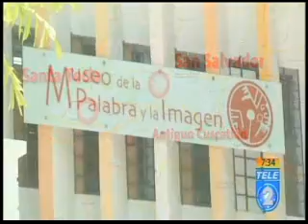Fotografias ineditas de Monseñor Romero